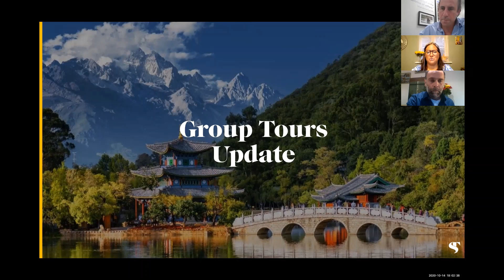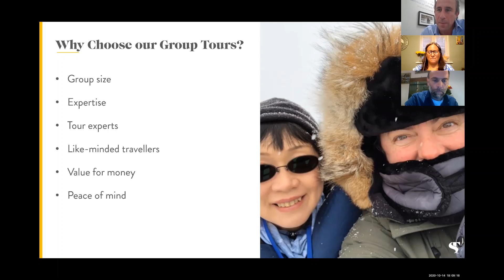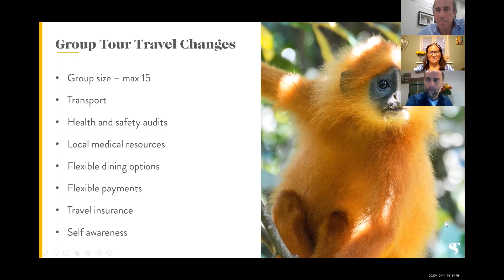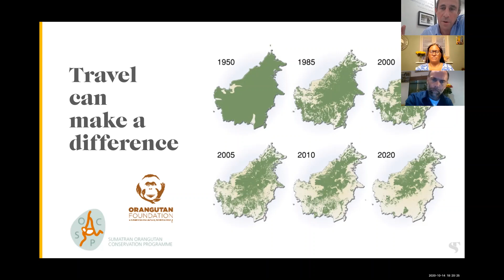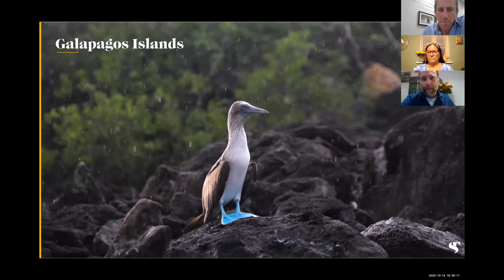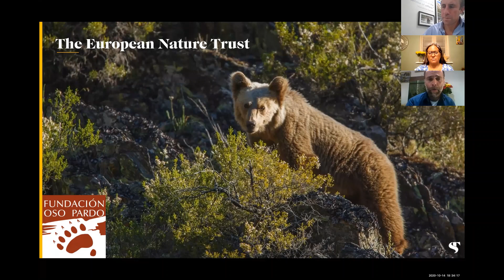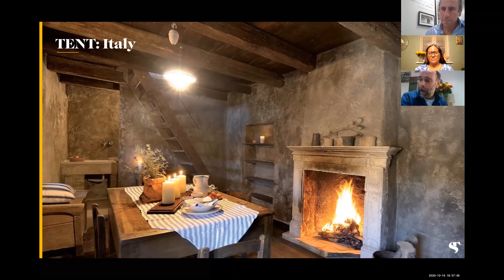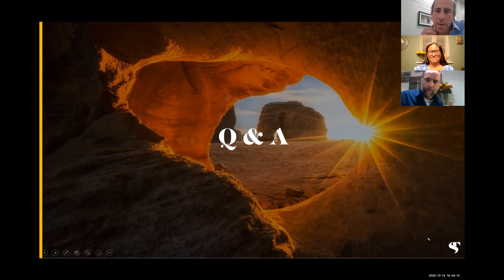Steppes Travel Webinar | Expert-Led Group Tours - Session 4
On Wednesday 14th October we held our fourth session of online travel discussions, this time specifically on our expert-led group tours.

This session was hosted by our Product and Sales Director, Jarrod Kyte and Managing Director, Justin Wateridge as well as Lara Paxton who manages our Group Tours. Collectively they gave their insight as to why our Steppes tours are different, how we have managed during COVID-19 and what the future looks like, as well as reminiscing about some of their favourite destinations.